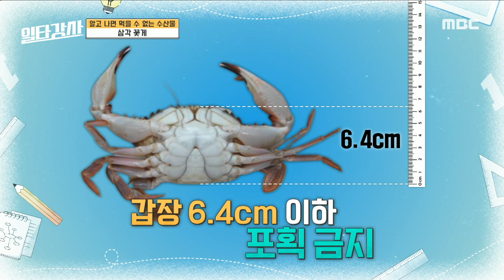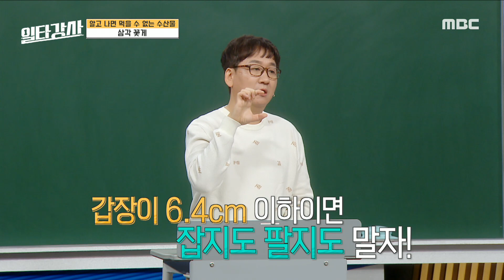[일타강사] 포획 금지!🚨 덜 자란 청소년 게 '삼각 꽃게', MBC 230315 방송